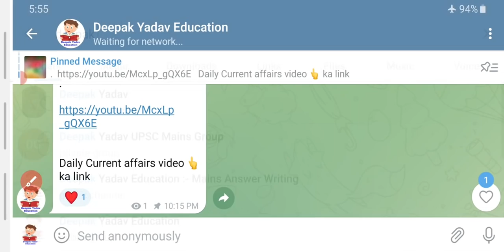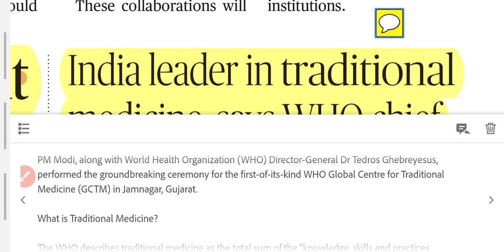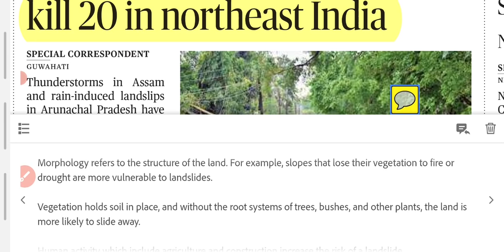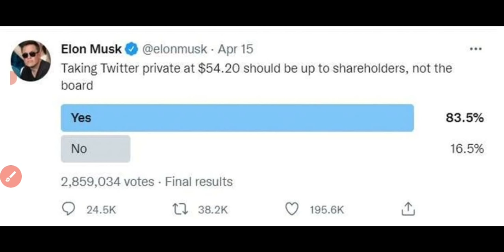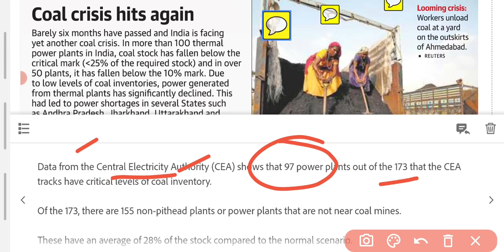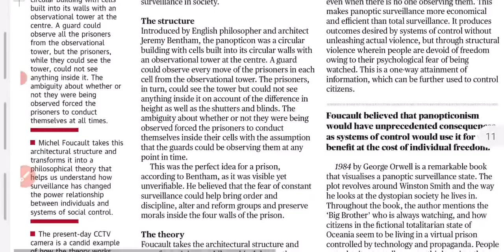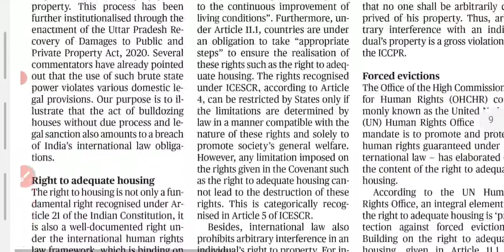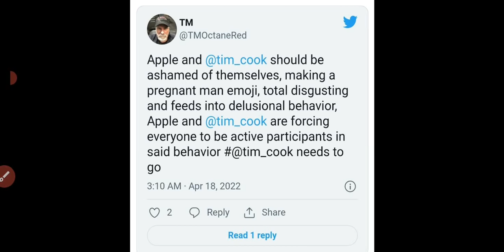20 April 2022 | The Hindu Newspaper analysis | Current Affairs 2022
Important Notice :-

The Hindu)

The Hindu

About The Hindu 👇

Publisher-N. Ravi
Language- English
Headquarters- Chennai, Tamil Nadu, India
CountryIndia
Circulation1,415,792 Daily(as of December 2019)
ISSN0971-751X
OCLC number13119119